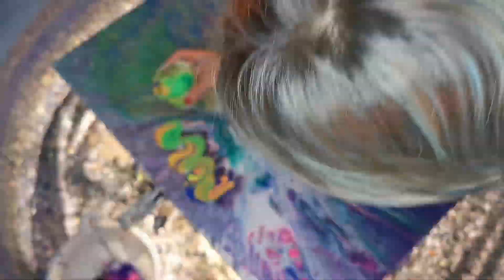Pouring/Fluid acrylic on canvas creative process 💓 2023